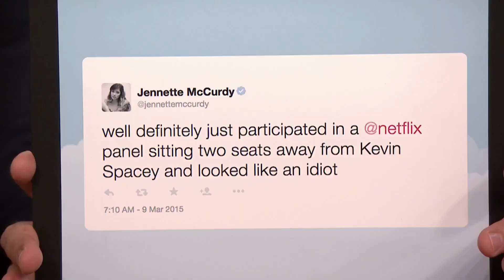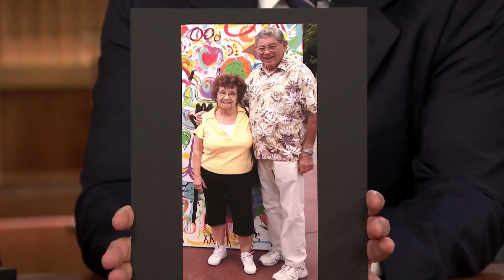Jennette McCurdy Has the World's Cutest Grandparents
Jennette McCurdy shows Jimmy why Bev and Bob are the most adorable grandparents in the world by reading her grandpa's review of her Netflix series, Between.